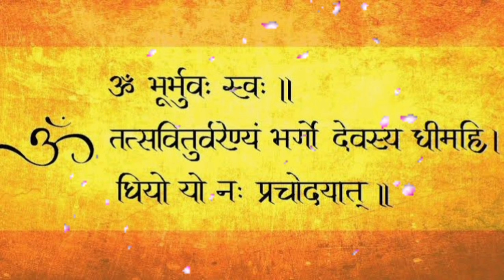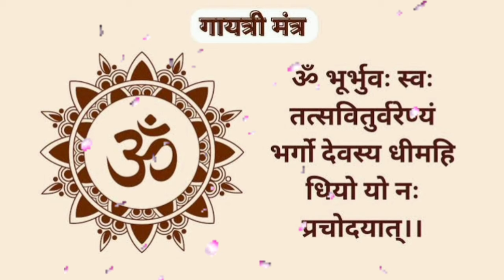Gaytri Mantra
gayatri mantra, om bhur bhav swah, gayatri, mantra
गायत्री मंत्र कैसे पढ़ना चाहिए